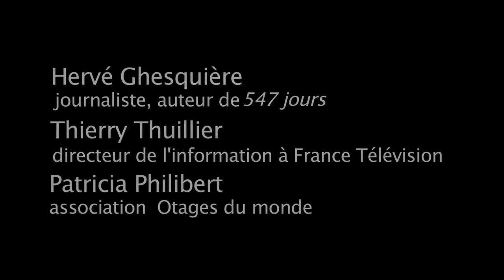Journaliste otage, le prix à payer partie 2/3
Dans le cadre de "Lire en paix 2012", la médiathèque Pablo Neruda à Malakoff reçoit Hervé Ghesquière, grand reporter auteur de "547 jours" chez Albin Michel,  Thierry Thuillier directeur de l'information à France Télévisions et Patricia Philibert pour l'association "otages du monde".